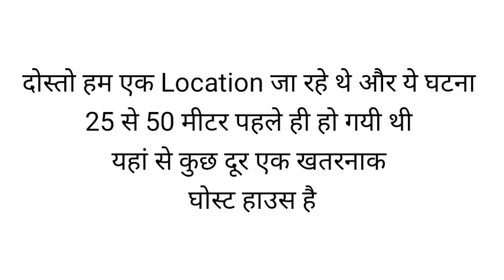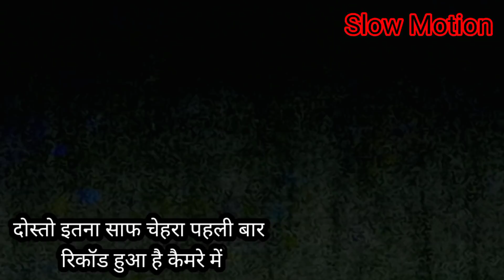| Real Ghost On Road | रोड पे भूत | The Rj Vlogs, jeetendra Marothiya, Door of Death, Kpl history |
Jeetendra marothiya
Instagram ID

Important notice

This channel only reaches you and the stories that happen in real life.our aim is not to hurt any caste.religion or community.Weak heart people and children should stay away from this haunted videos and you can also watch my videos as entertainment.make sure to subscribe to the channel that likes the true event,so let's go today again in the city off ghosts and see real Explore